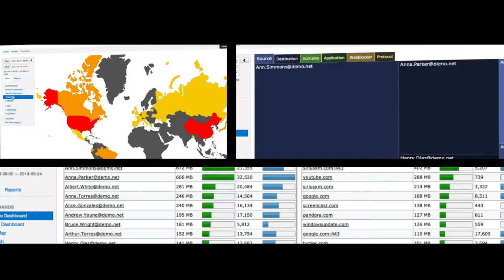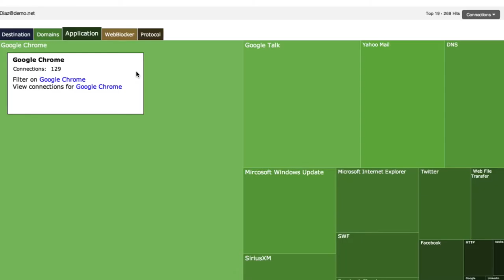WatchGuard - Dimension Visual Security Launch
"WatchGuard Dimension makes sense of raw security data."

HMH and Sierra Media paired up to create this video for a product launch for WatchGuard's new Dimension Visual Security.
The turn around for this project was relatively quick so when we were approached for this project we jumped on it right away. All of the shots were done in our Sierra Media studio, including the live shots of the computer and tablet screens. Thanks to HMH, we were able to share screens with them while they moused around from their studio in Portland, while we recorded each click and scroll movement.
If you would like to see where this video ended up, you can find it here on WatchGuards